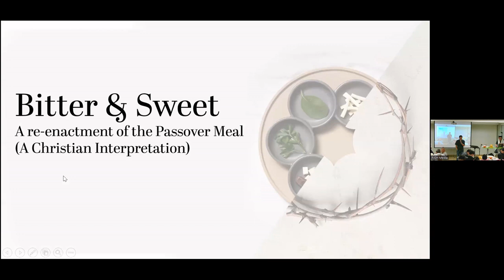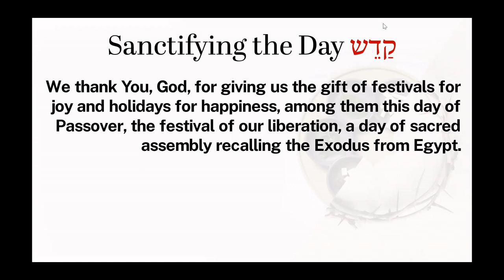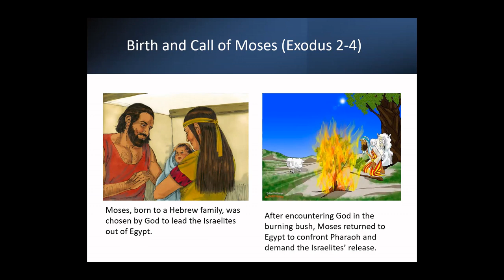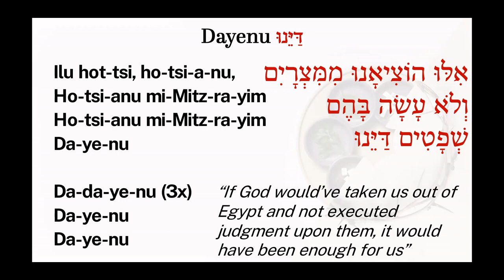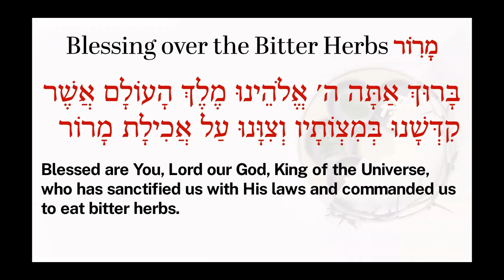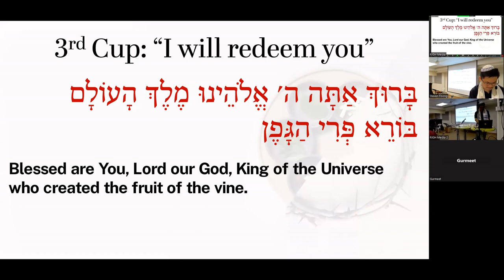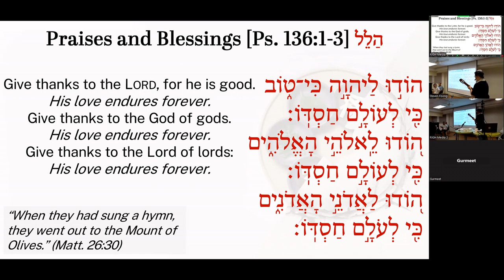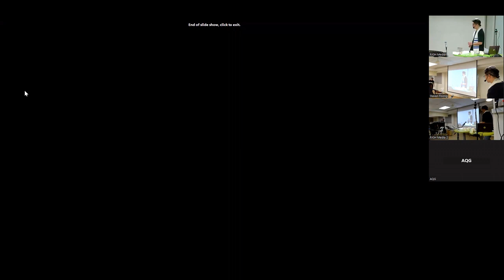[Bitter & Sweet] Passover Seder